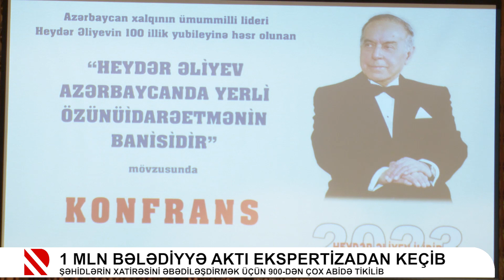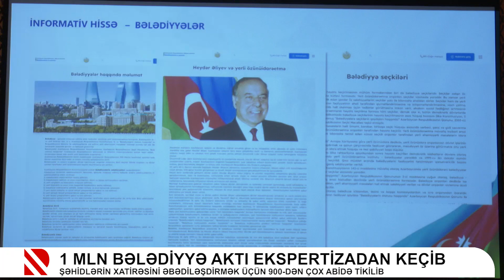1 mln bələdiyyə aktı ekspertizadan keçib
Şəhidlərin xatirəsini əbədiləşdirmək üçün 900-dən çox abidə tikilib